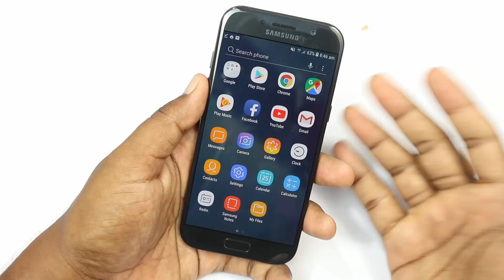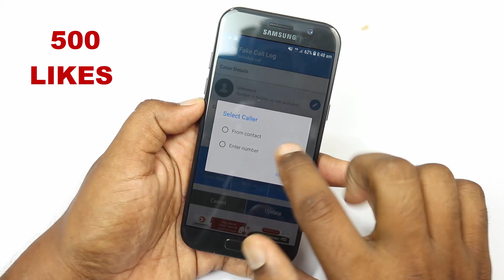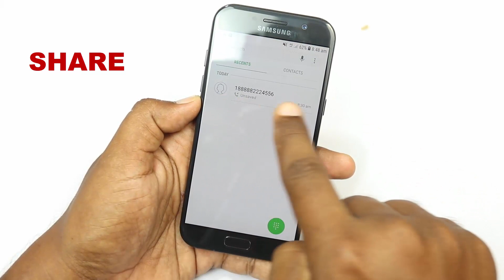ఈ సెట్టింగ్ తెలిస్తే మీకన్న తోపు ఎవ్వరు ఉండరు | Fake Call Log On Android telugu 2018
Quires solved:-
fake call log
edit call logs
how to create fake  call logs
get fake caller id